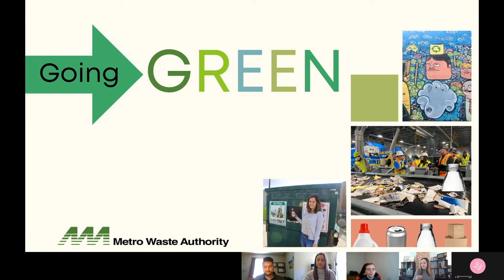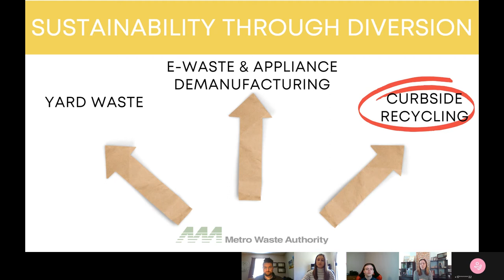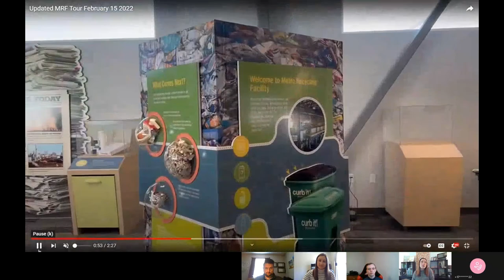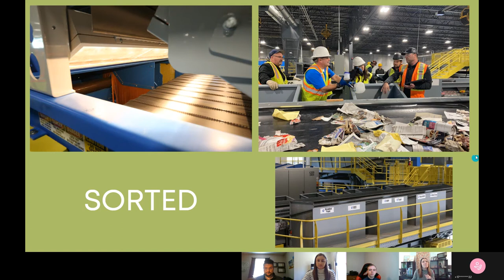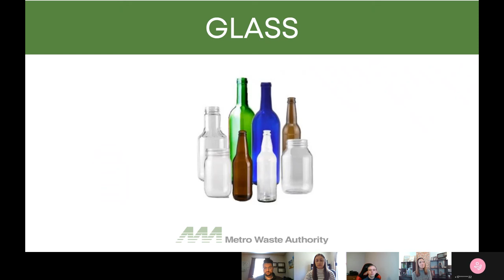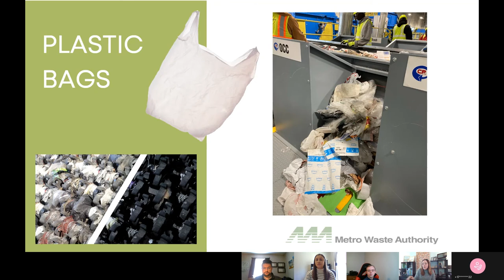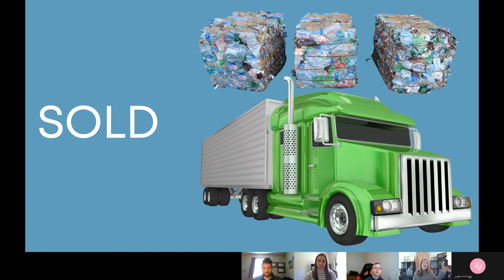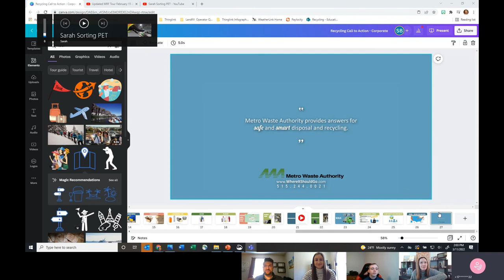DSM Fellows Capstone | Environmental Awareness | Mar 2022